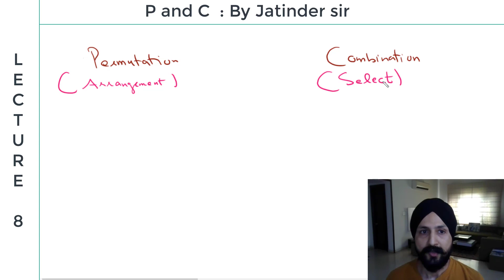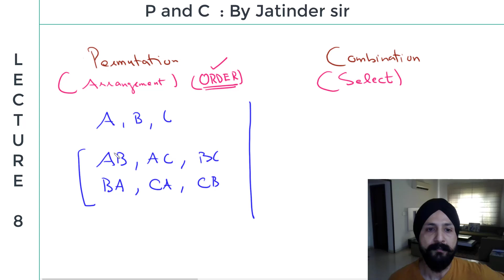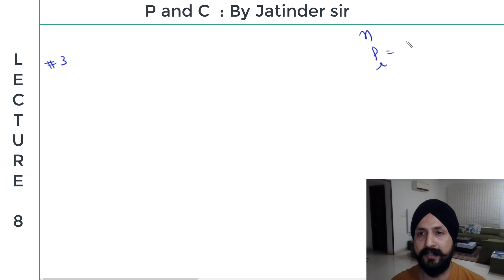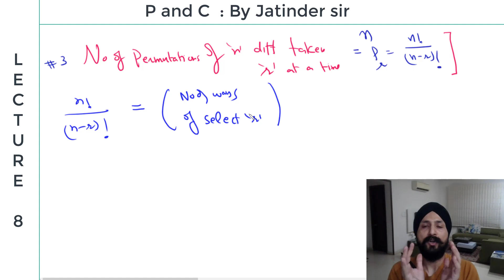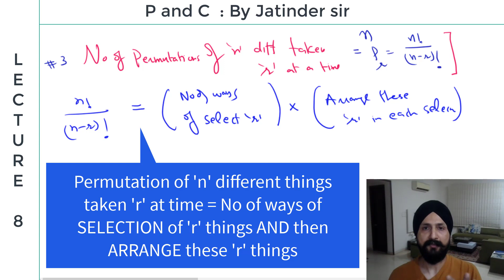P and C 8, Understanding Basic Permutation and Combination formulas and Derivation